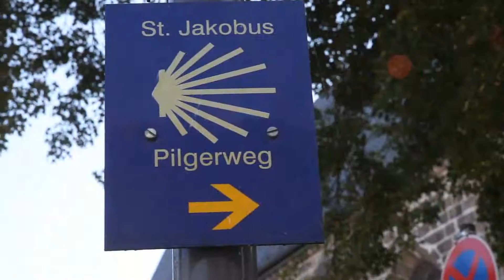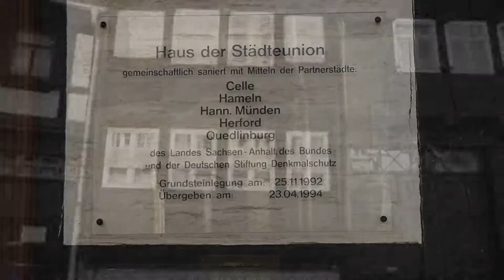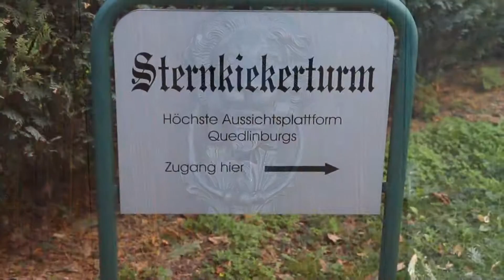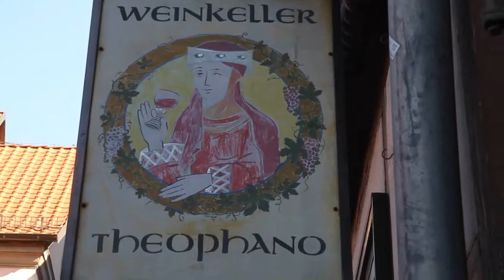Quedlinburg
Quedlinburg im Harz ist keine Stadt für Pumps, denn die Straßen und Wege sind meist noch mit Pflastersteinen versehen. Außerdem gibt es mehr als 1.300 Fachwerkhäuser in dieser mittelalterlichen Stadt.